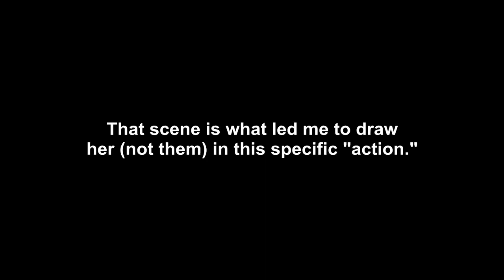I Made Another TUYU H... (Safe)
I had to change the video a bit to overcome the problems lol.

[Illustration Link] : Pixiv ID 97411687, Pixiv ID 97394660

[Editor] : Haoto

\ My Comments /
[Notices]
(December 28th, 2023) Updated the description over YouTube channel linking issue.

This video was recorded on April 5th, 2021, at 0014 (MYT).
This video was made on April 5th, 2021, at 0140 (MYT), uploaded onto YouTube on April 5th, 2021.

[Time Taken]
The video editing alone took me more than 30 minutes.
I had to block the view of her balloons, and remove the camera shots of the "milk spills." I extended the images over the illustration too.

That outro though.

The rest of the commentary is in the Pixiv Post description.

[My Entertainment Video Comments]
Note : This is my 2nd time drawing H.

I'm not linking of age content on YouTube. Just go to my Pixiv profile & search by tag.
Click the 2nd link below for context.

TDLR, I suddenly felt like drawing TUYU H out of nowhere.
There are some things I can't say however.

[My Comments]
 @Andree! Approximately  Let me tag you because you're cool.

I will be working on Touhou Fumos now, but I need to make the seasonal anime piano arrangements first.

TUYU - Dämonisch
TUYU - Demōnisshu

\ Music Used /
1. TUYU Piano - Dämonisch by Haoto

2. [TUYU - Dämonisch Fut* Thigh S**] : Pixiv ID 97411687, Pixiv ID 97394660